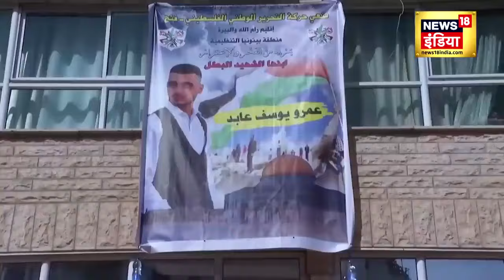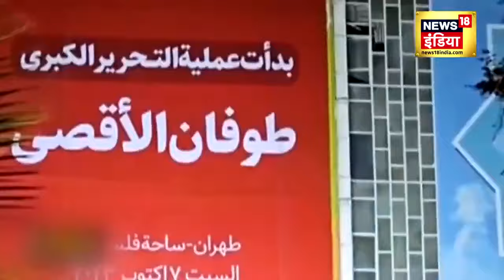Israel Hamas War । गाजा में रातभर बरसे इजरायली बम, खंडहर बना Gaza Strip! | Israel Palestine War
Israel पर Hamas के हमले के बाद Palestine और Israel के बीच युद्ध छिड़ गया है. दोनों तरफ से रॉकेट दागे गए. बता दें कि अभी तक दोनों तरफ से 1000 हजार से अधिक लोगों की मौत हो गई है.